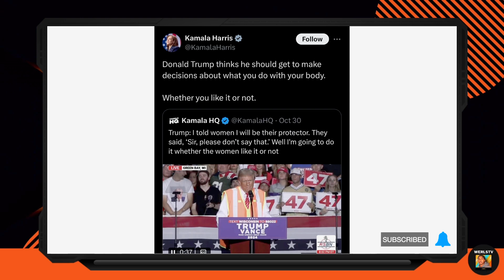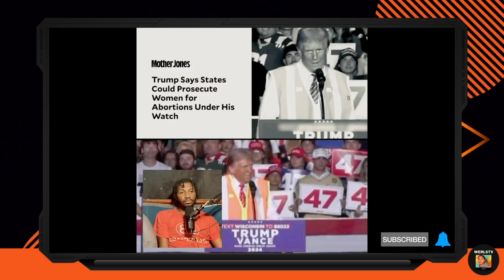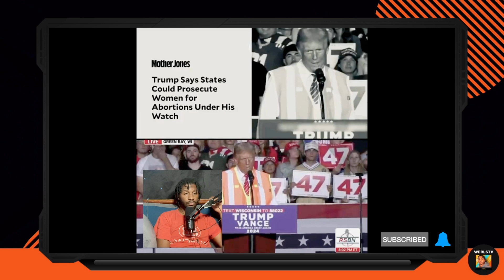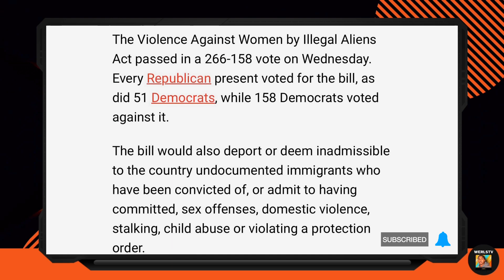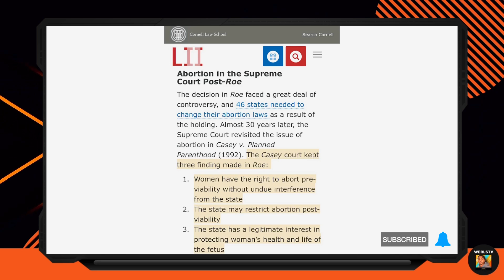Media fakes and edits Trumps video for more lies and propaganda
The mainstream media gets caught in another major lie to further manipulate and deceive the public. They purposely edited and cut up a Donald Trump rally where he said he was going to protect women or not, and Kamala Harris herself, decided to take that opportunity to tie that video to abortion, which had nothing to do in regards to what he said about protecting women